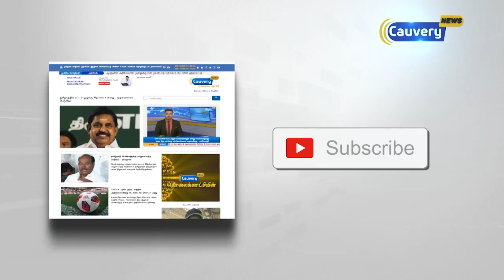முதலமைச்சருடன் ஹுண்டாய் சி.இ.ஓ சந்திப்பு